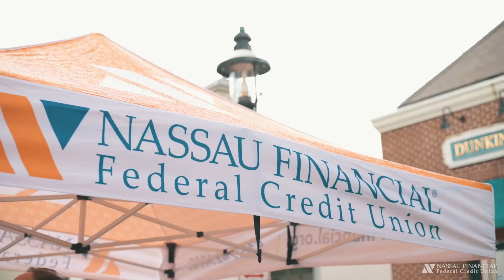Garden City Belmont Stakes 2023